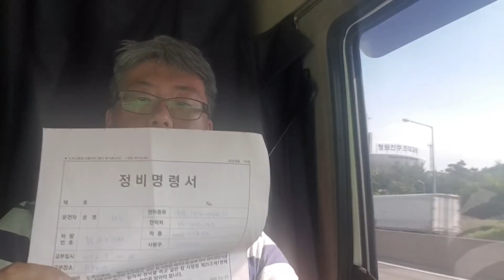내차가 불법이라구? 토끼등이.. [로드러너TV]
로드러너TV 카톡방
불법부착물 단속 , 토끼등이 차밖을 튀어나와서 위험하단다 생각해보자 차옆으로 나와있는 싸이드 미러와 토끼등중에 어디가 더 위험한지..
타타대우 나 현대등 외국계 스카니아 볼보 만 벤츠등등 출고 단계에서 토끼등을 붙여 나오면 안되나?
현대 신차인 파비스 특장은 달려나올까?